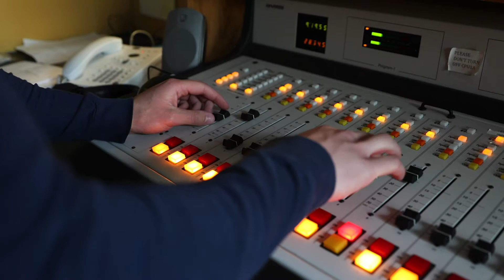Journalism major at Messiah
From new media to traditional media, including online media, television, radio and newspaper/magazine, Messiah ’s degree in journalism reflects the fast-paced changes occurring in the journalism field today.